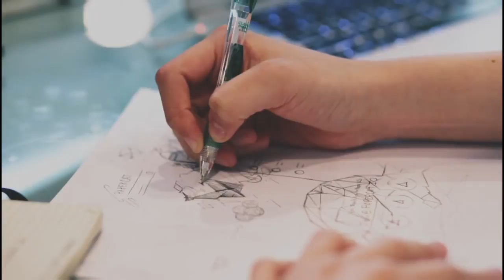School 80 No Copyright Video Clips